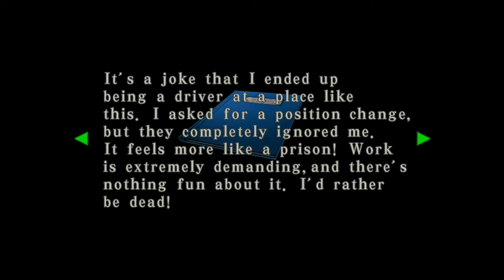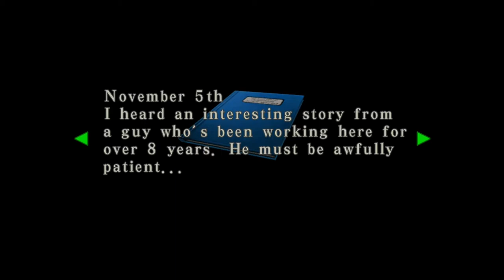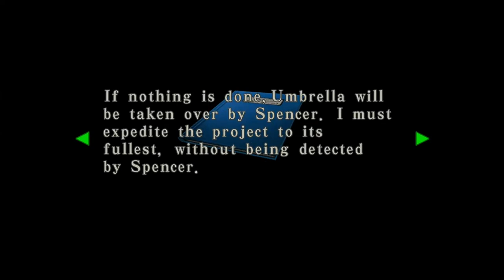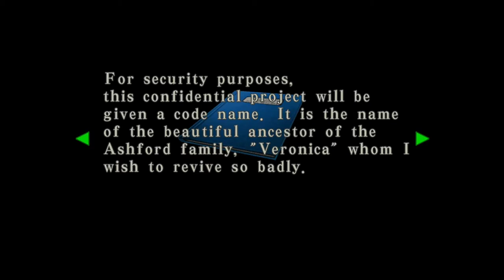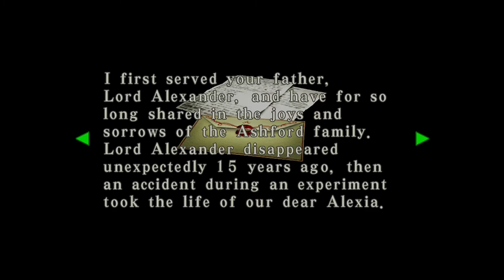Resident Evil Code Veronica X (PART 4)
This is my gameplay of Resident Evil Code Veronica, edited stream. Non-edited version on Twitch for 15 days after original live date.
PLAYING ON XBOX.
I consult my mom for help (she just looks up a guide) because its been a while. I show you guys why I say this is the HARDEST GAME! It deserves a remake because the controls are jacked and the graphics are crap.
SPOILERS*** for MOST of the games in the franchise. I sometimes discuss lore while playing.

Check out the previous parts located in the 'RE CV Let's Play' Playlist and my commentary on the games are found in the 'Resident Evil' Playlist linked below.

I LOVE Roger Craig Smith, Alyson Court in this series!! I DON'T CARE HOW MUCH MONEY THEY ASK FOR, GIVE THEM THE ROLES OH MY GOSH!

Hope y'all enjoy my commentary/Resident Evil Code Veronica gameplay. I stream Xbox games on my Twitch!

***NOW STREAMING APEX LEGENDS AND RESIDENT EVIL ON TWITCH***